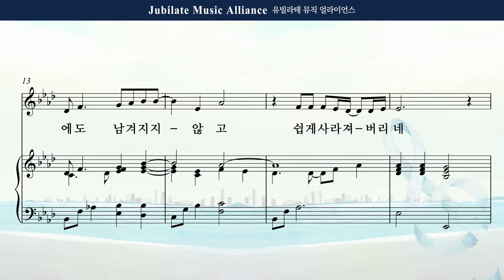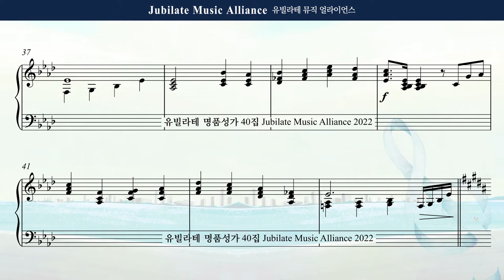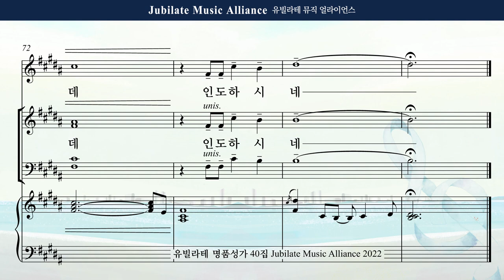[유빌라테 Special Edition 40집] 26. 김수진 - 하늘에 기록된 이름 All part